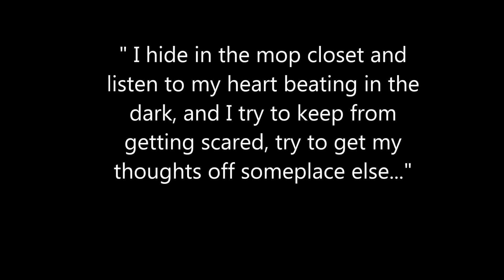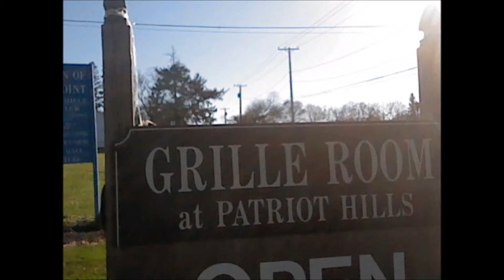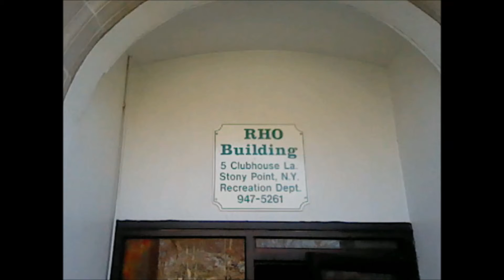A Trip to the Cuckoo's Nest....